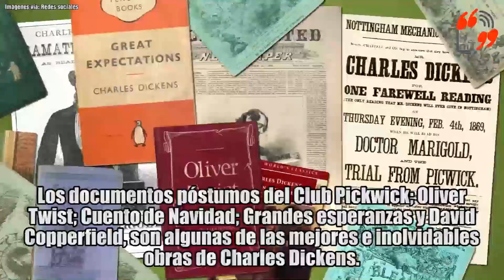Charles Dickens / Entre Comillas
.CharlesDickens es un escritor que sin duda nos ha permitido echar a volar la imaginación